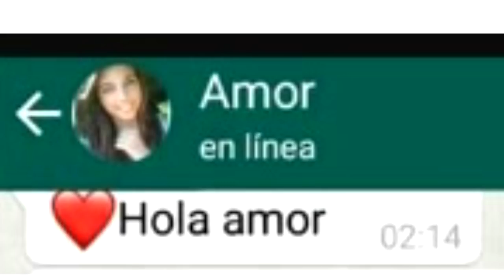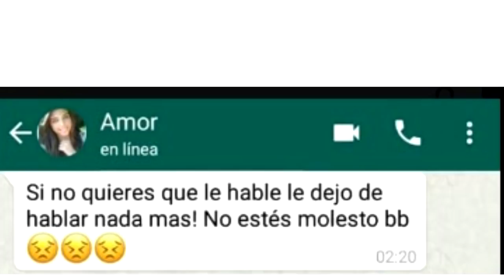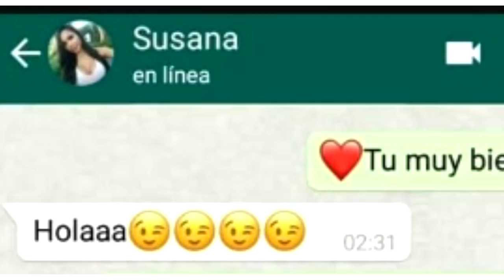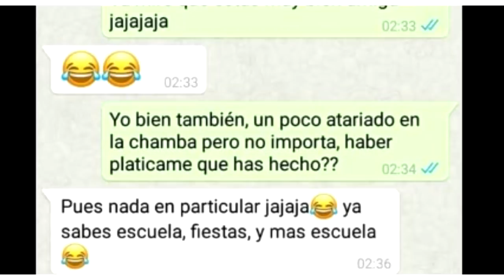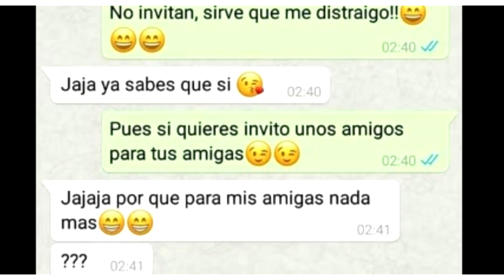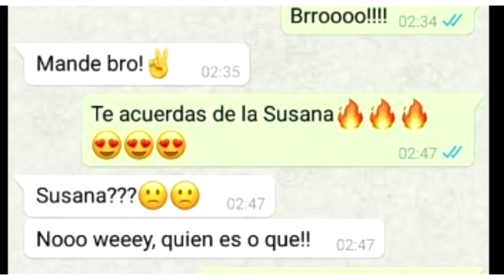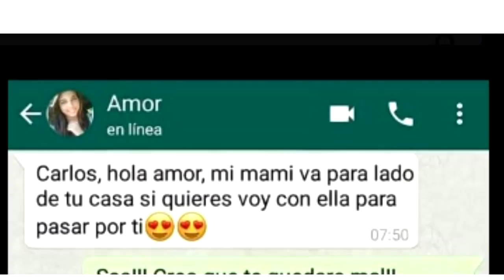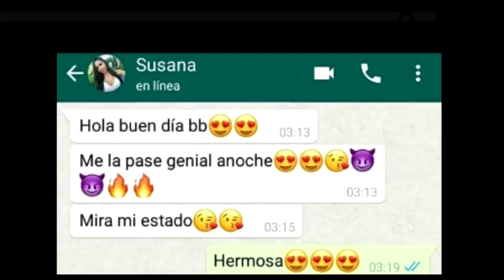UNA TRISTE HISTORIA..#1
Acompáñenme a ver esta triste historia xD